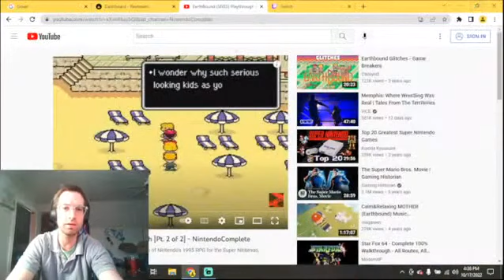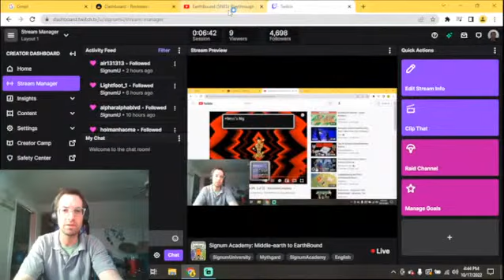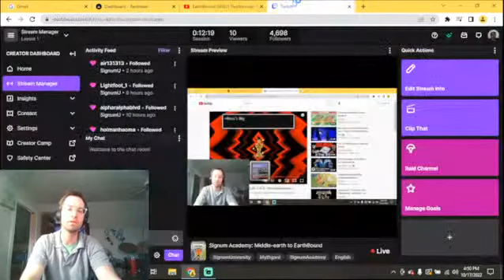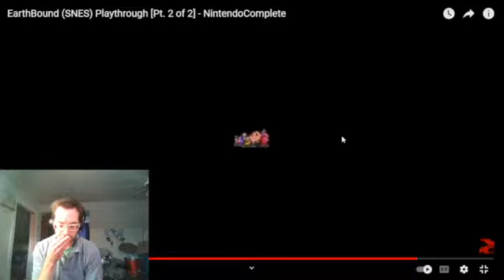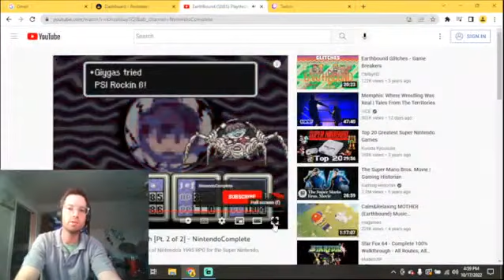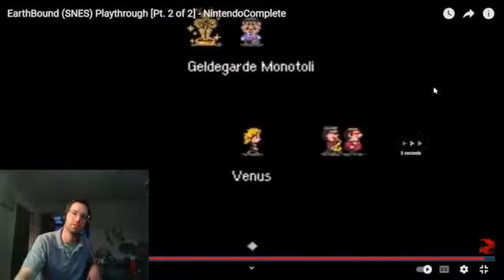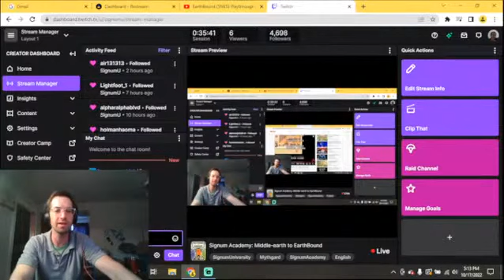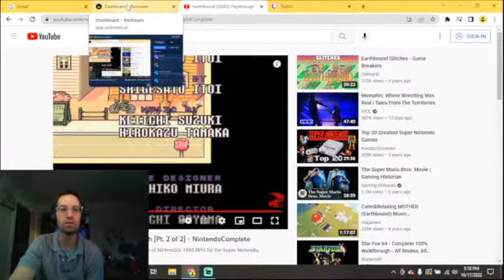Signum Academy: Middle-earth to EarthBound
Concluding the SNES classic JRPG, we revisit our hometown, battle against Giygas in the Cave of the Past, and roll the credits.

Join Signum Academy on Twitch live at our Signum University Twitch channel. Tune in on the first and third Monday of the month at 7:30pm Eastern and join the discussion.